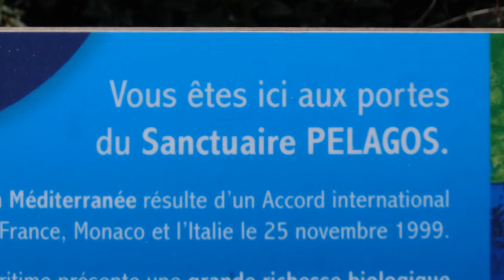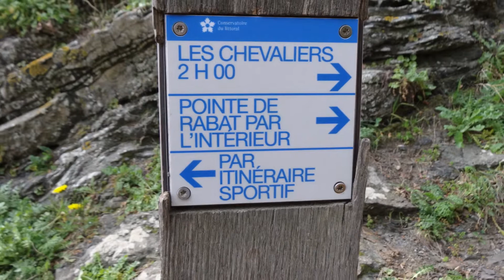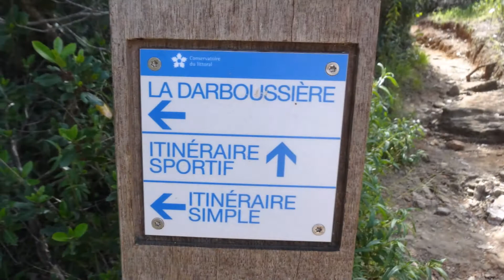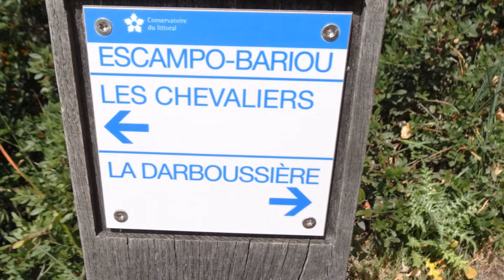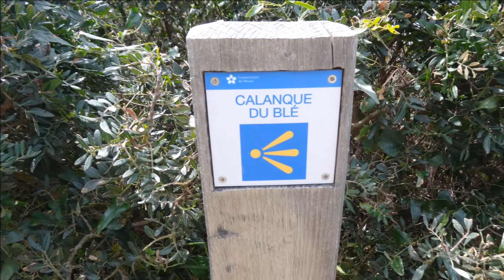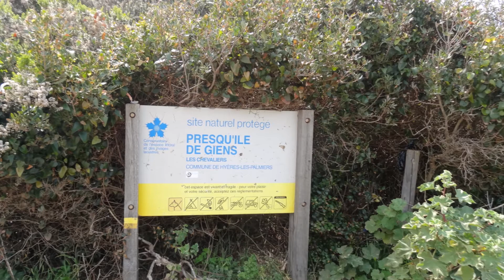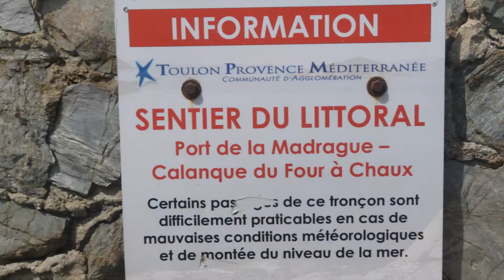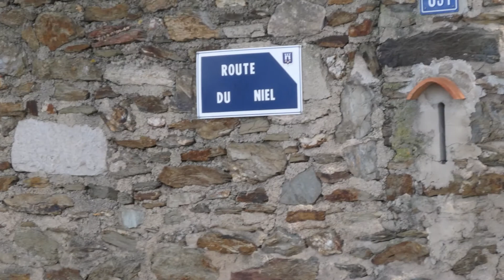Rando départ du Niel à Giens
Rando départ du Niel par le sentier des sternes- la Darboussière- Escampo bariou - les chevaliers- la madrague
A 20mn 28s vidéo de la descente des marches d'Escampo